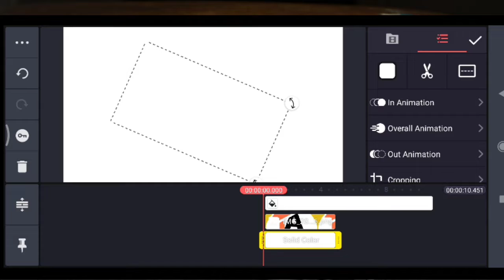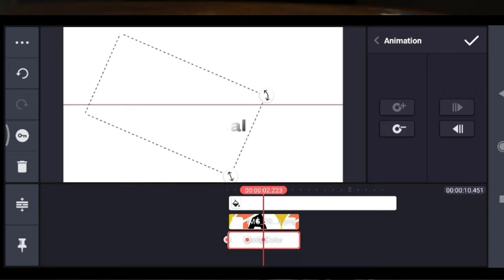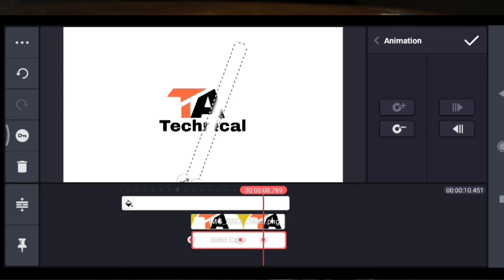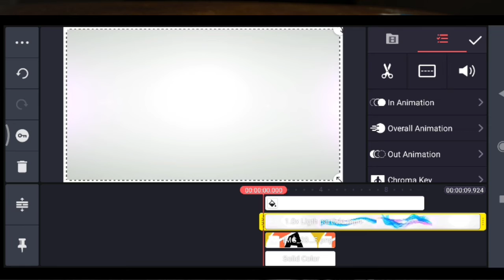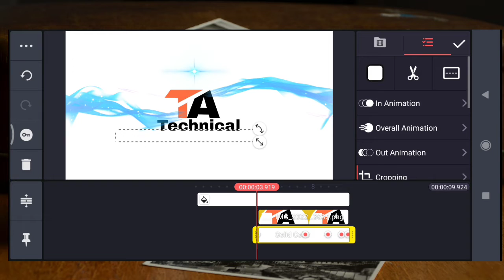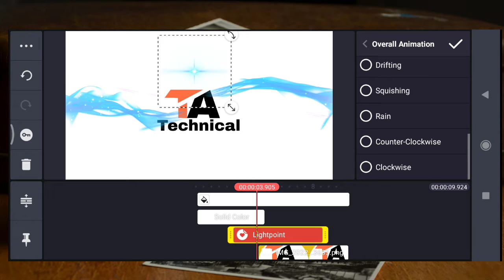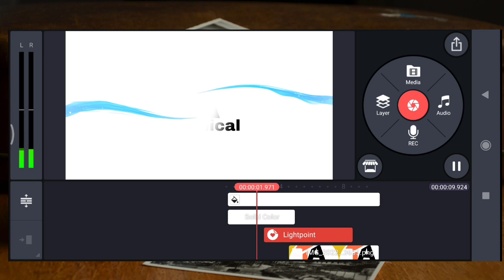Kinemaster Intro || kinemaster video editing intro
create intros with the help of our video intro by kinemaster.Customize the animated templates based on your needs and get the best.